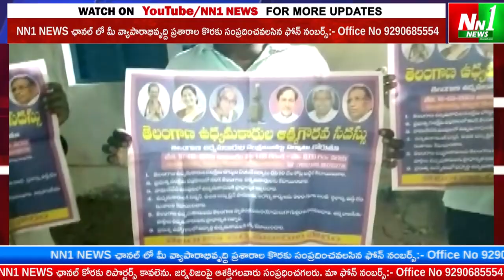తెలంగాణ ఉద్యమకారుల ఆత్మగౌరవ సదస్సు.. బత్తుల చంద్రమౌళి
"nn1news live"
"nn1news luve"
"nn1news"
"nn1news live"

NN1 NEWS#
NN1 News#
nn1news live#
nn1news breaking news today#
nn1news Breaking#
nn1news Youtube on live#
nn1news Sucribe#